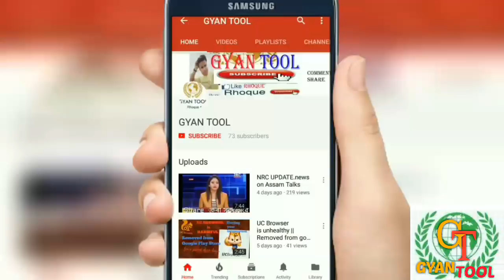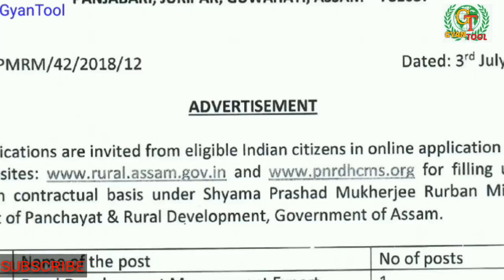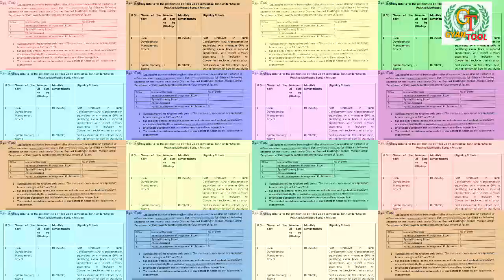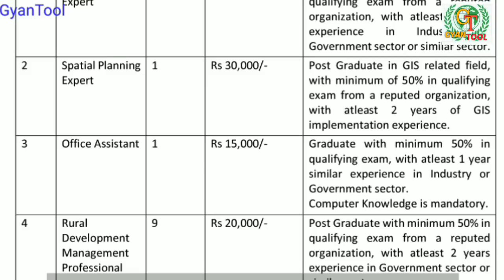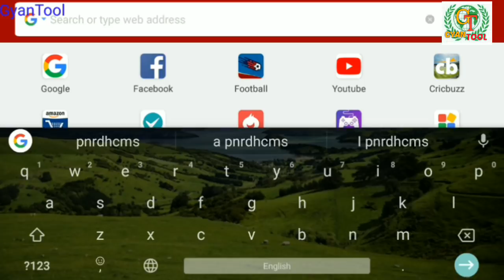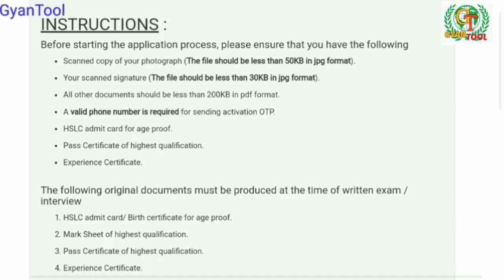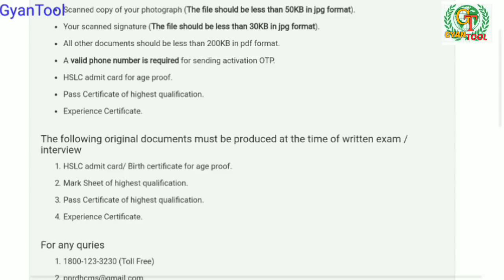PNRD 2018 JOB || Apply Online|| last Date 16 July || eligibility|How to apply| details| by GyanTool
আৰু অনেক video পাবলৈ ইয়াৰ লগতে বিভিন্ন তথ্য চাকৰি, পৰীক্ষা প্ৰস্তুতি,অন্যান্য মোক যোগাযগ কৰক Business and Advertisement r babe